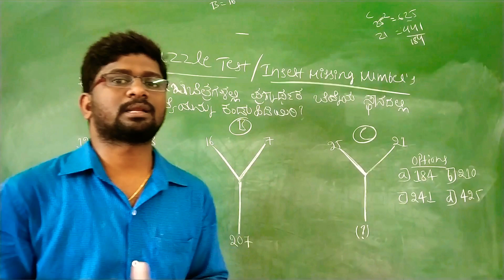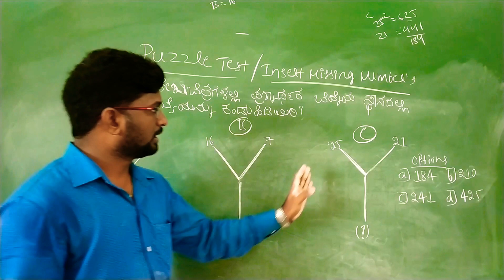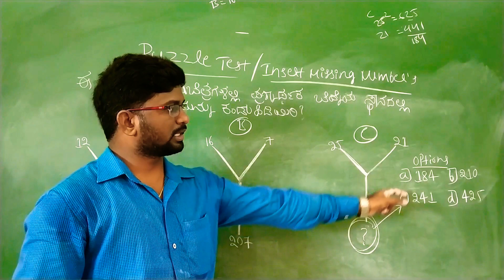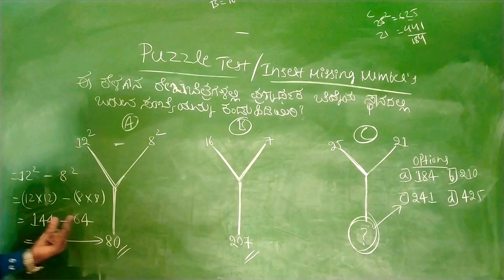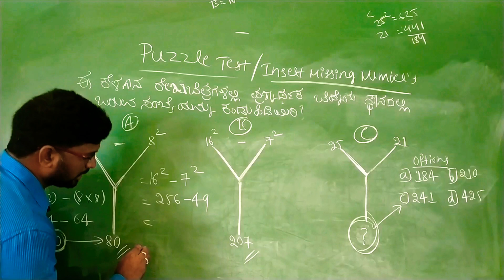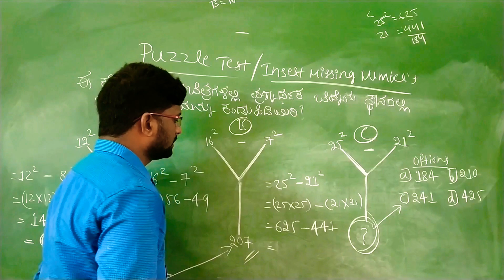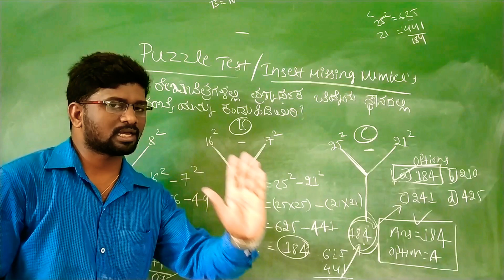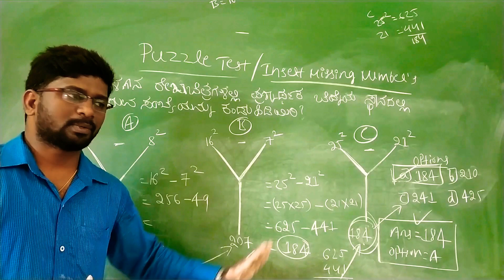Mental Ability Video-26 on Puzzle Test/Insert Missing Numbers for all competitive CET Exams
Mental Ability Problems with Solutions in Kannada

Mental Ability problems

Puzzle problems

Verbal Questions

Non verbal Communication problems

Reasoning problems

Mental ability without formula

Probability problems related

Mental ability with Kannada

SDA FDA exam mental ability problems

Mental ability for Banking exams

Mental ability for IBPS exams

Mental ability for PSI exams

Mental ability for KSRP exams

Inserting missing number problems

Finding misin number problems

Reasoning problems in Kannada

MBA CET classes

Online classes

Banking exams classes

IBPS exams preparations

Simple mental ability

Quantitative techniques

KSET/NET exam preparation class videos

KSET Classes

MBA CET classes

Simple mental ability

MBA CET classes

IAS classes

PSI mental ability classes

TET classes

MBA CET classes

PGCET Classes

RRB Exam coaching

SSC coaching

IBPS exam classes

UPSC exam classes

KPSC exams coaching

Mental ability for SDA CET exams

Mental ability for FDA CET exams

Mental ability for civil police exams

Mental ability for PSI CET exams